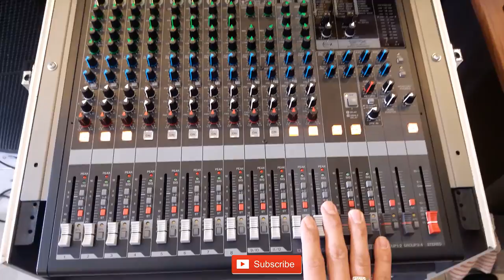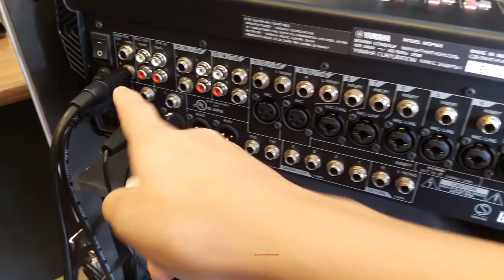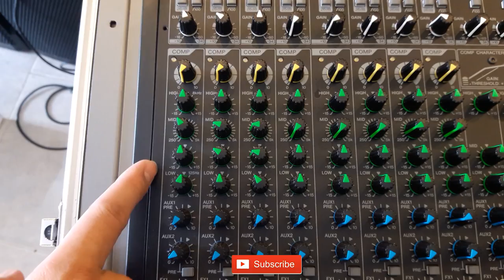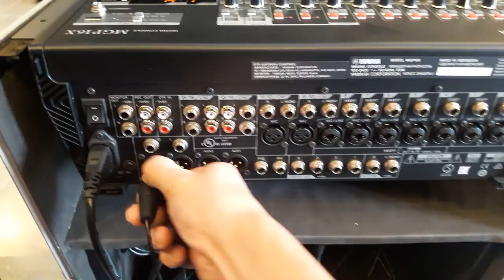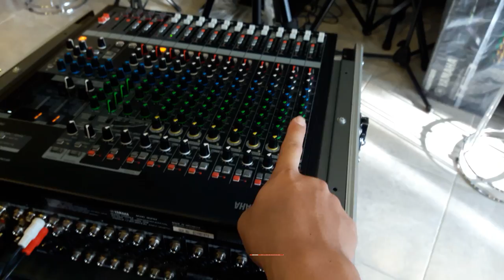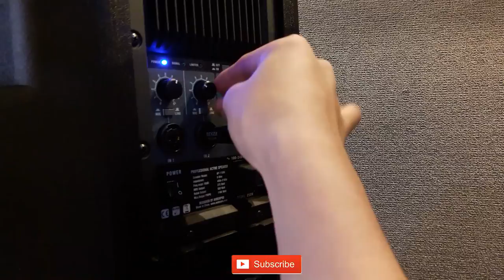TUTORIAL LENGKAP SETTING MIXER YAMAHA MGP 16X